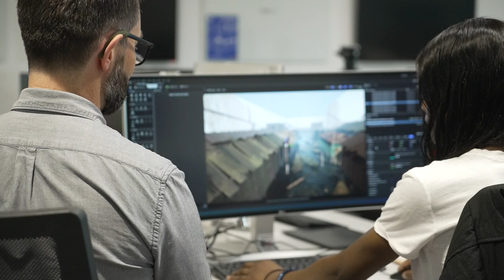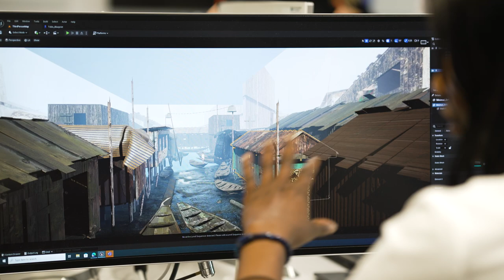Computer Animation, Games & Visual Effects degrees at BU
Discover our various Computer Animation & Games degrees, what our staff and students have to say, and see our state-of-the-art facilities. Come and experience it first-hand at one of our Open Days. Discover your degree of difference with BU